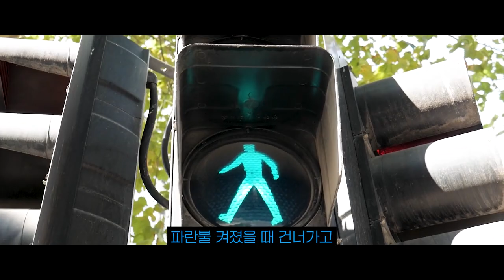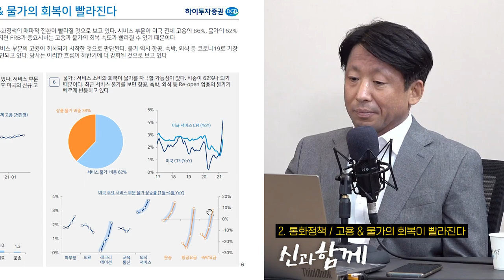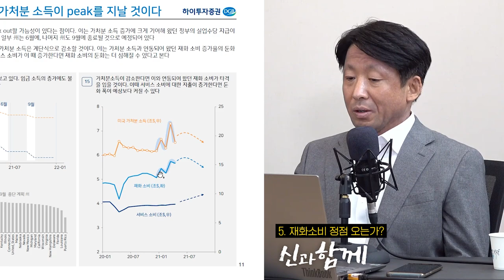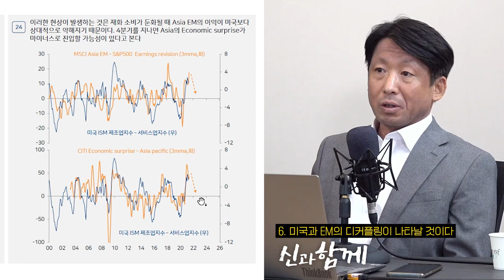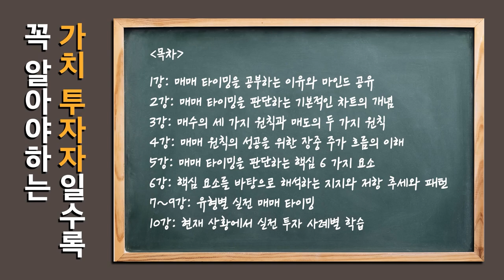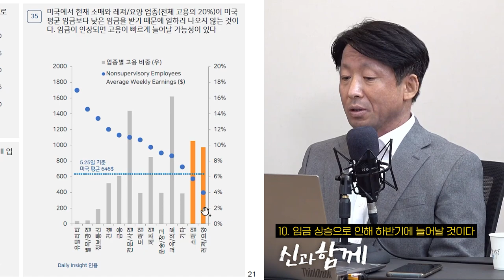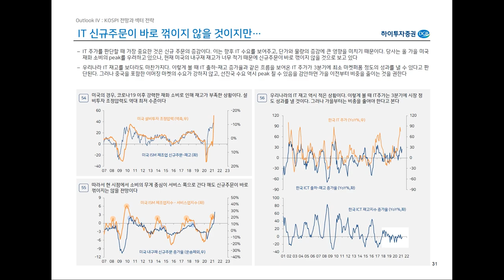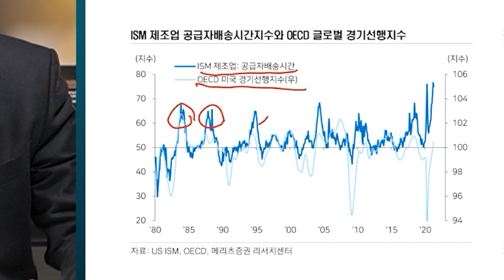선진국 재화 소비의 정점이 다가오고 있다! f. 조익재 전문위원 [신과함께 #181]